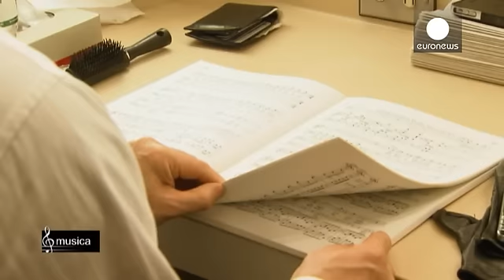Odore di zolfo al Met con la "Carriera di un Libertino" di Stravinskij - musica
L'ascesa e la caduta di un giovane dissoluto, plagiato dal diavolo che gli promette denaro e felicità, sono al centro di "La Carriera di un libertino", andata in scena al Metropolitan Opera di New York, sotto la direzione di James Levine.

Tra le opere oggi più rappresentate di Igor Stravinskij, "The Rake's Progress" - questo il titolo originale - vide la luce proprio a New York, dove il compositore russo si trasferì a partire dagli anni Quaranta.